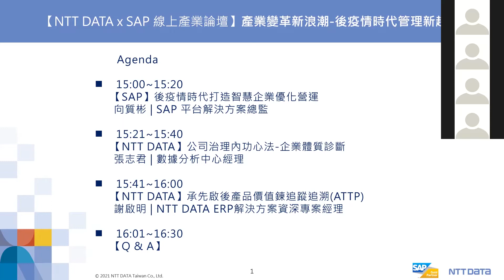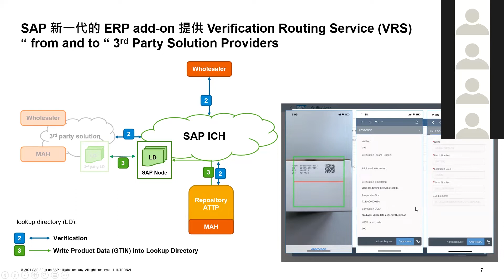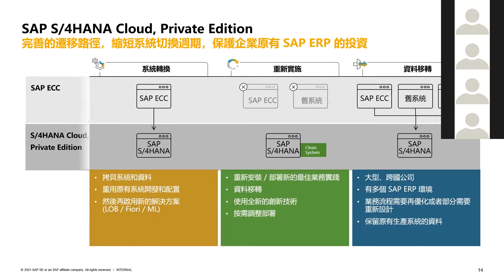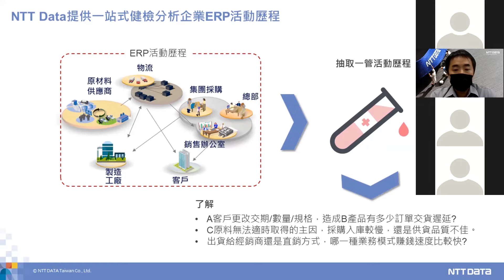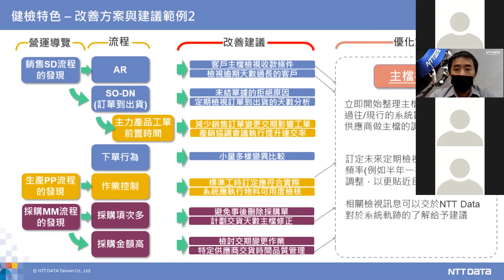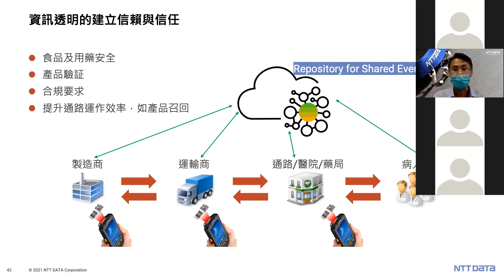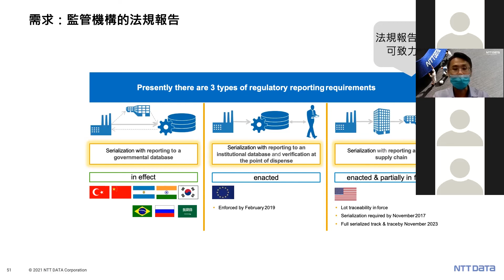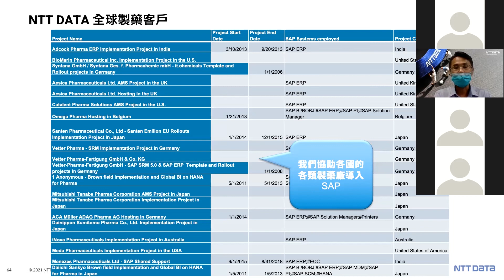【生技製藥】產業變革新浪潮-後疫情時代管理新趨勢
一場突如其來的疫情，導致全球多座城市首度面臨封城狀況，製造業供應甚至出現斷鏈，打亂了各產業企業的營運績效。而在台灣目前疫情正趨於平緩。面對疫後，各企業挑戰才正要開始。NTT DATA融合過去協助各產業數位轉型經驗，提供一系列產業變革論壇，盼與各產業交流，助企業掌握市場先機即時應變，加速台灣企業輕鬆轉型腳步。

Part1 : 【SAP】後疫情時代打造智慧企業優化營運
Part2 : 【NTT DATA】公司治理內功心法-企業體質診斷
Part3 : 【NTT DATA】承先啟後產品價值錬追蹤追溯(ATTP)